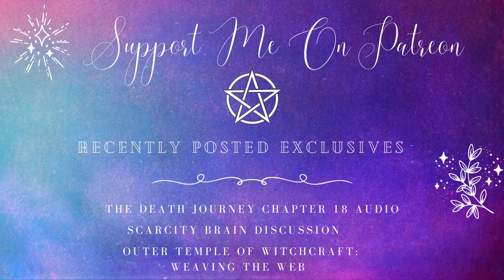Inner Witch - Gabriela Herstik {book review}